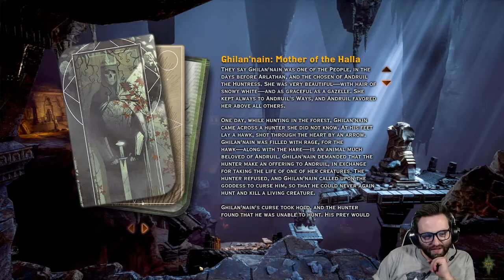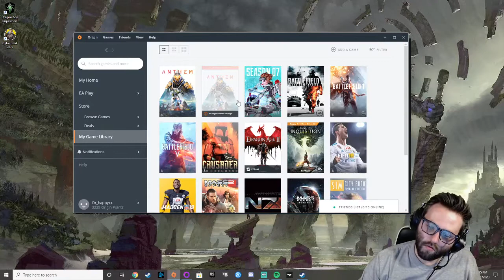Let's play DAI - The Descent DLC (Nightmare Difficulty) with Dr_happy - Episode 1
Dr_happy plays Dragon Age Inquisition - The Descent DLC on Nightmare difficulty to see what adventures are to be had - watch live